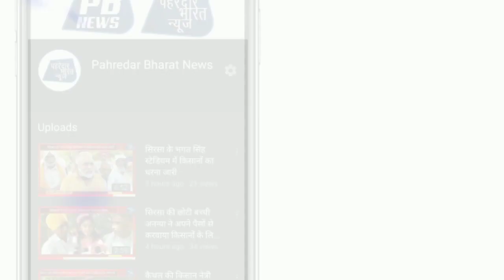मिक्सोपैथी के खिलाफ आई एम ऐ के डाक्टरों ने निकाला कैंडल मार्च देखें